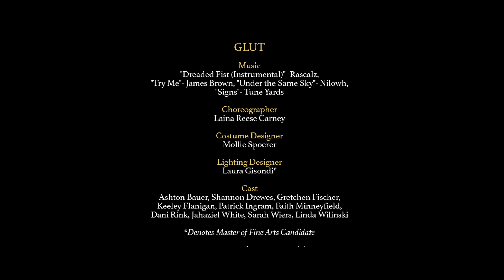'Glut' Choreographed by Laina Reese Carney